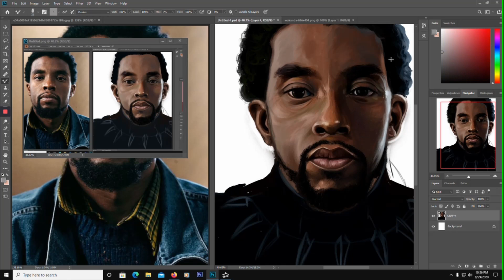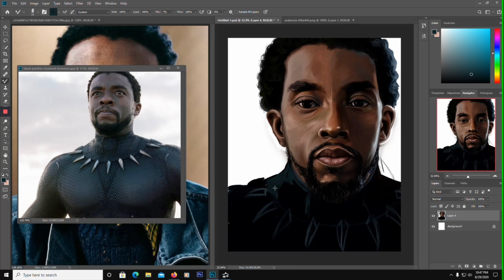R.I.P. Chadwick Boseman painting process